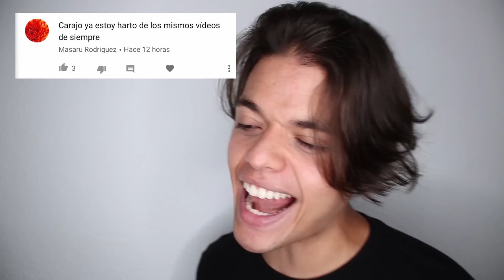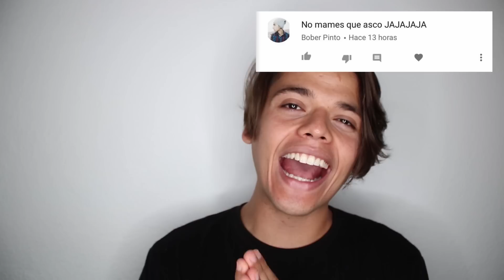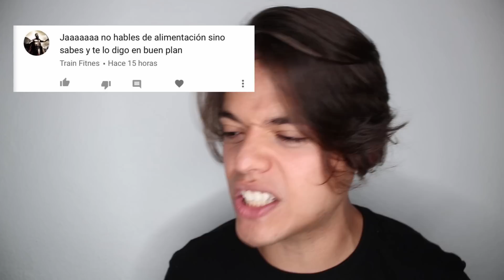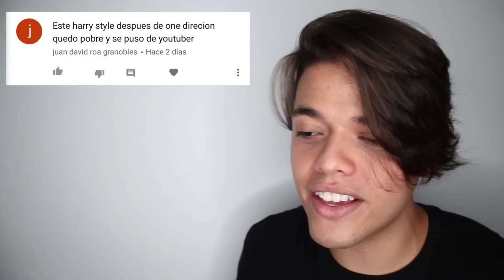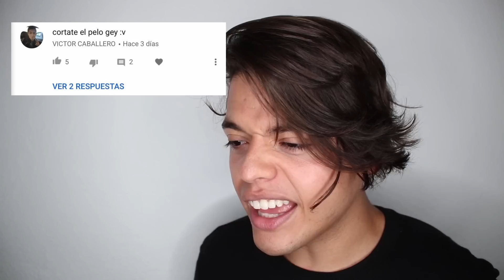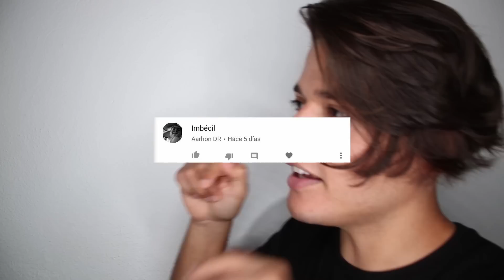Respondiendo Comentarios de HATERS!! 💩😂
El día de hoy Samuel Salcedo decide responder a los comentarios de Haters que dejan en su canal de Youtube!

•Contacto para Negocios, Publicidad o Recomendaciones